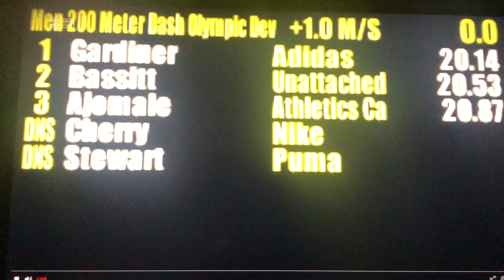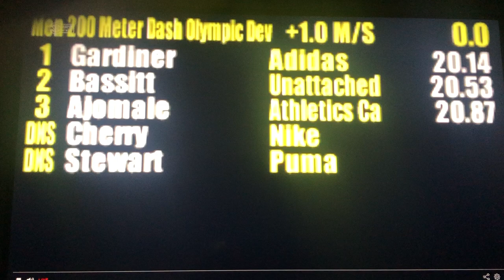Steven Gardiner snatches 200m victory at the Florida Relays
Steven Gardiner, the Bahamian sprinter, left spectators in awe at the Florida Relays with his electrifying performance in the 200m race. In a remarkable display of speed and power, Gardiner surged past his competitors to clinch the victory and set a new personal best time. With a blistering pace and flawless form, Gardiner left no doubt that he is one of the world's top sprinters. Don't miss the chance to witness this amazing feat of athleticism!